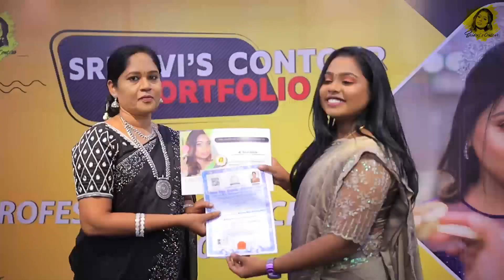PROFESSIONAL BATCH 13